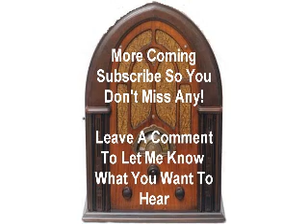Johnny Dollar The Clinton Matter 3 Old Time Radio otr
Johnny Dollar Radio Show The Clinton Matter 3 Old Time Radio otr

When Johnny Dollar arrived in Clinton Colorado, a place usually described as a sleepy little town he found the whole place in commotion as a fire was blazing in a building, which was going to be the new school. After helping put out the fire he made his call to Albert Davies, chief investigator for the United Adjustment Bureau, New York.

Julian Osborne the school janitor from Clinton had gone to Denver and told the insurance broker that he thought a building that Great Eastern Fidelity had covered was in bad shape. It was worse; it was the building that had just burnt down, and further investigation unveiled that Osborne had perished in the fire.

This Show aired 3/14/1956 and stared Bob Bailey.